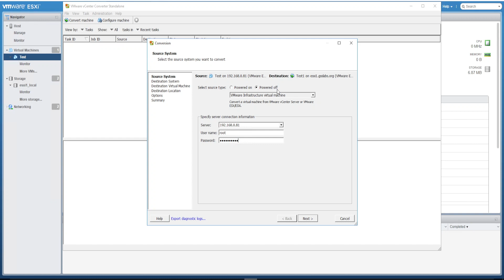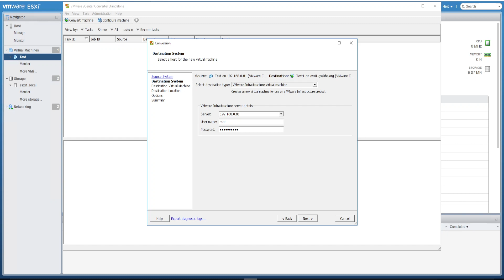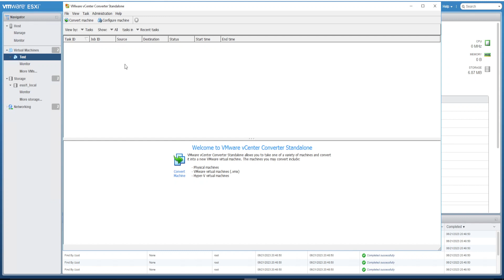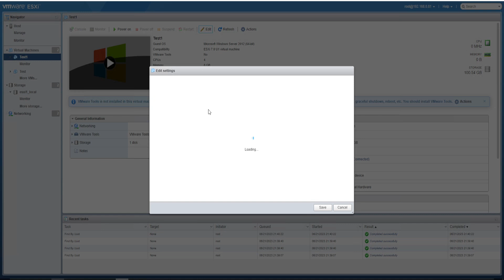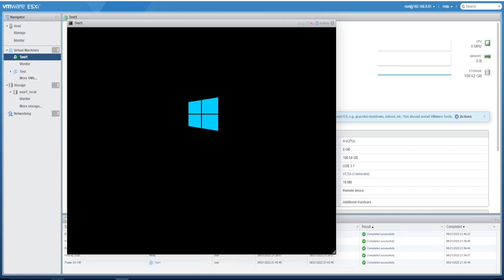How to shrink Hard Disk Size of a Virtual Machine using VMware VCenter Standalone Converter